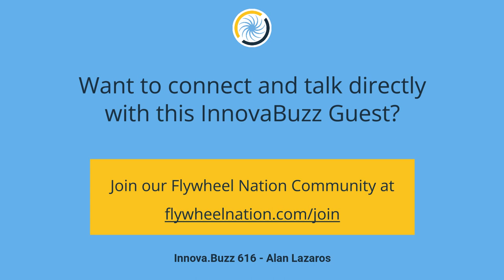Alan Lazaros, Redefining Success: Self Improvement and Fulfilment - Innova.buzz 616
Our guest in this episode is Alan Lazaros, the CEO of Next Level University, a top 100 global podcast with a mission to empower individuals towards achieving holistic success. Alan's journey from personal struggles to becoming a beacon of self-improvement and leadership offers invaluable insights into the transformative power of continuous growth. Through his conversation with Jürgen Strauss, Alan shares his profound understanding of what it truly means to lead a fulfilled life, grounded in the principles of health, wealth, and love.

Key points discussed include:
 • The Essence of Holistic Success: Alan emphasizes the importance of balancing health, wealth, and love, advocating that true success cannot be achieved if one of these areas is neglected. He believes that by focusing on self-improvement, individuals can lead more fulfilled lives and positively impact those around them.
 • Continuous Learning as a Pathway to Growth: Alan's relentless pursuit of knowledge and personal development serves as a testament to the power of lifelong learning. He suggests incorporating practices such as meta-thinking and leveraging resources like Audible to cultivate a mindset of continuous growth and innovation.
 • Conscious Communication in Relationships: Highlighting the significance of understanding and aligning with our partner's love languages, Alan introduces the concept of conscious love languages. This approach fosters deeper, more meaningful connections by ensuring that we are attentive to our partners' needs and values.

Through these discussions, Alan Lazaros not only redefines the metrics of success but also provides actionable strategies for individuals to embark on their journey toward holistic fulfillment.

Watch the video for the full conversation.